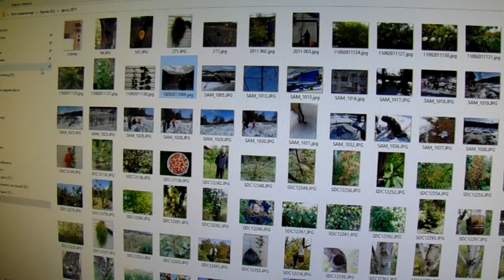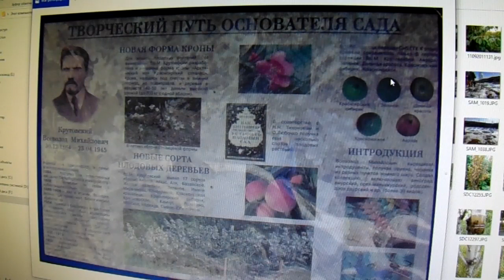В Железов Мыши в Приморье тревога